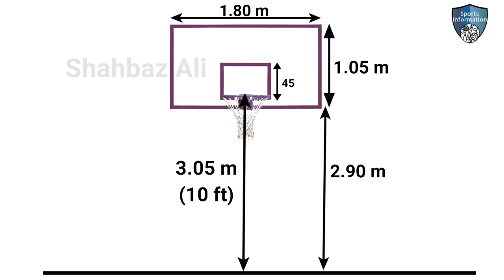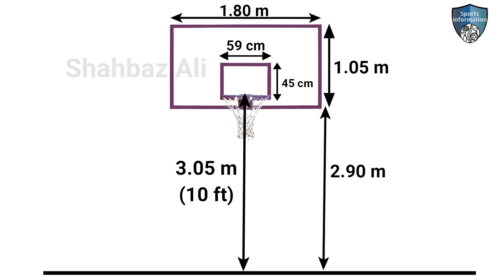basketball net size | basketball backboard size | basketball net height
in this video i will explain about basketball net size. This video created for people to get basketball net size information.

Topic
1: basketball backboard measurement
2: basketball backboard size
3: basketball net height in feet
4: basketball rim height
5: basketball ring height